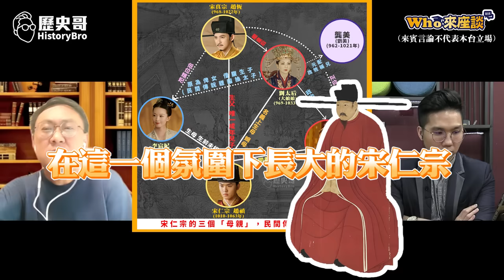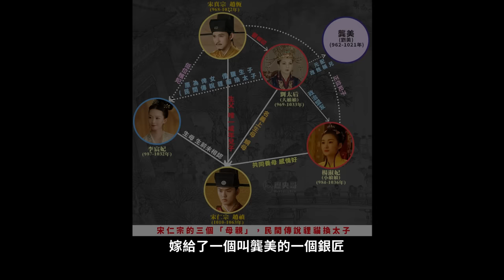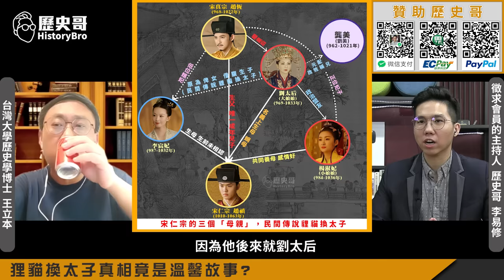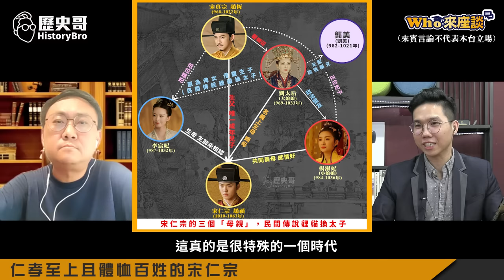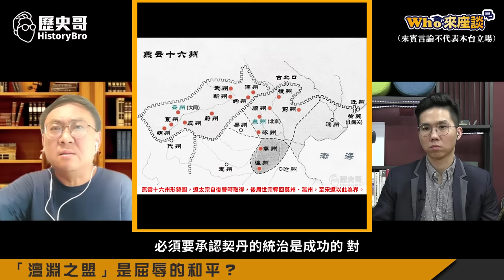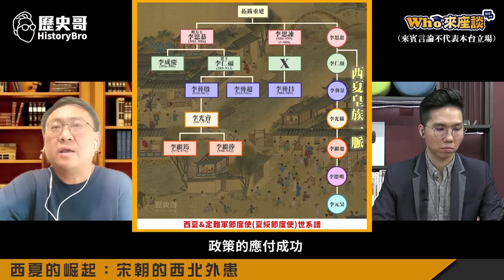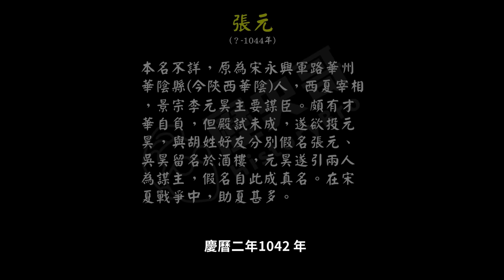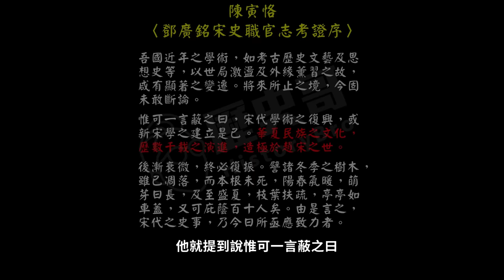狸貓換太子身世最謎！三媽皇帝不喜戰卻成就大宋全盛期！【宋仁宗以仁義安天下｜Who來座談｜王立本｜大任斯人系列 第16講】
【節目分段】
00:00 shorts
01:00 楔子：宋仁宗看起來平淡卻是宋代巔峰！
02:33 宋朝為史上最富裕的朝代卻最被低估
05:51 貍貓換太子由來：劉太后嫡母卻非親身！
12:10 狸貓換太子真相竟是溫馨故事?
21:20 仁孝至上且體恤百姓的宋仁宗
26:15 「澶淵之盟」是屈辱的和平？
32:19 FTA竟在宋朝就有?民族、國際觀漸成
36:27 西夏的崛起：宋朝的西北外患
41:04 第一次宋夏戰爭：三「川」之役
49:44 慶曆和議：宋朝奠定盛世基礎
54:18 結論：非戰而和！以戰逼和！宋朝成就由來

★1120901優惠套組：何首烏雞湯150元X3包+ 薑母牛250元X4包+牛肉麵230元X4包+滷大腸260元X3包；合計3150元；優惠價3000元整 【含運費】

歷史家的台東放山雞蛋：岳母在台東放山雞生蛋，純天然放養，好山好水沒汙染！ 推廣中一盒10顆200元，滿4盒免運！(運費100元，與其他商品不能混單)

★除放山雞蛋外所有商品都可自行組合湊單，單筆滿2000元免運，單筆不滿2000元運費160元(限本島，離島350元)。

★全系列商品★
3. 「剝皮辣椒雞湯」(550g雙人包，150元)
4. 「鳳梨苦瓜雞湯」(550g雙人包，150元)
5. 「蒜頭雞湯」(550g雙人包，150元)
6. 「無刺虱目魚肚」(150元/片)
8. 「滷豬腳」(100元/包)
9. 「手工水餃(韭菜/高麗菜)」(30顆一包，230元)
10.「滷牛肉(半筋半肉)」(單人包150元；雙人包300元)
11. 「薑母牛湯品」(單人包150元；雙人包250元)
12.「花雕醉雞腿」(雙人包150元)
13.「咖喱雞腿」(雙人包150元)
14.「麻油雞湯」(550g雙人包，150元)
15. 「勁辣雞腿」(雙人包150元)
16. 「何首烏雞湯」(550g雙人包，150元)
17. 「滷雞翅」(雙人包，100元)
18.  「香菇雞湯」(550g雙人包，150元)
19.  「牛肉麵」(650g+-15g單包裝，230元)
20.  「三星蔥雞腿」(400g+-5g單包裝，150元)
21.「滷大腸」(200g單包裝，260元)
22.「抄手」(單包裝，85元)

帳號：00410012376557